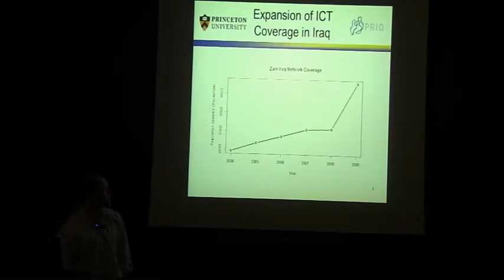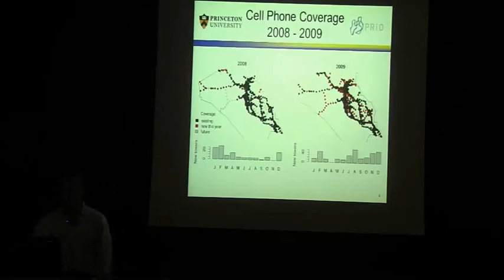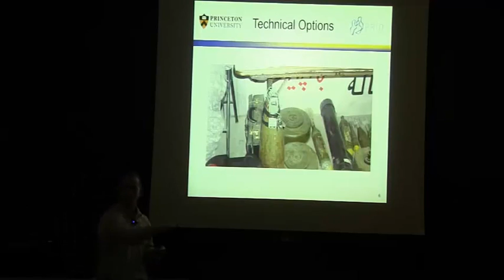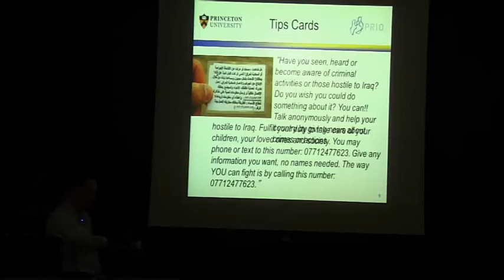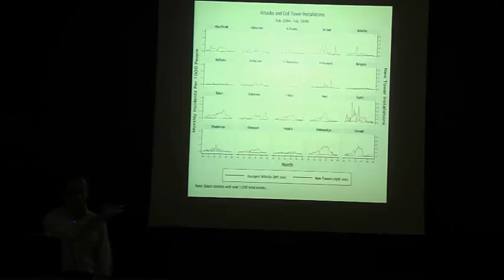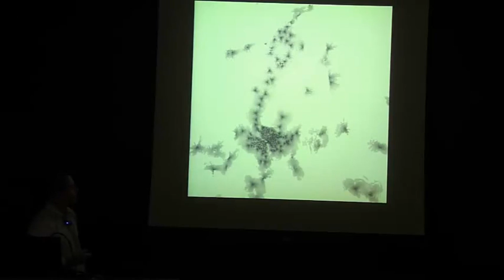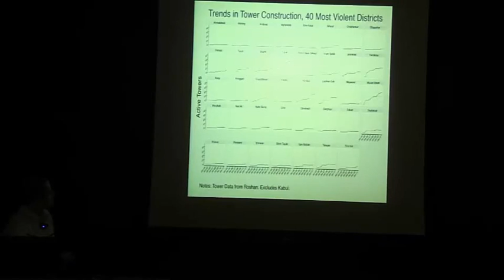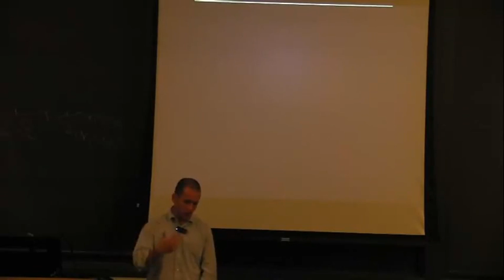1 4 The Negative Aspects of ICT Penetration Jake Shapiro 2230